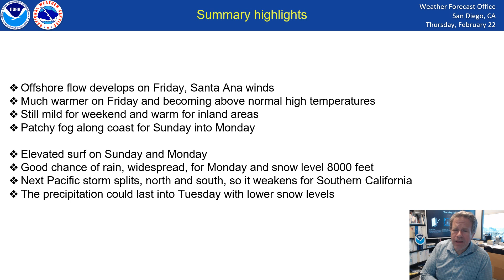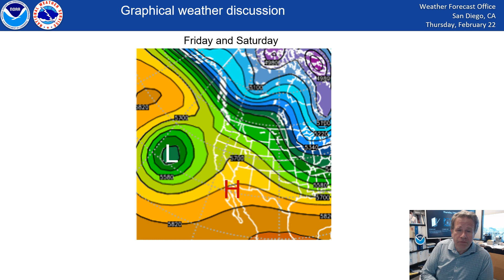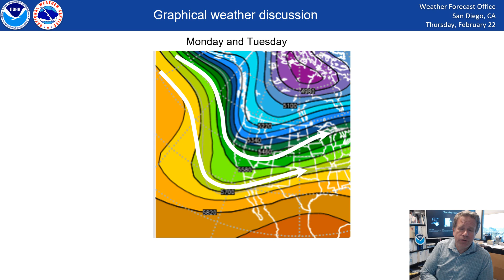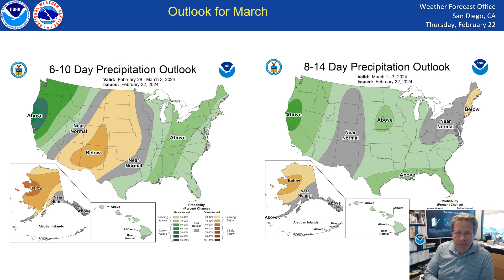Warm dry weather then precipitation for Monday and Tuesday - NWS San Diego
A video weather briefing and discussion for the upcoming warmer weather and next precipitation from a weakening Pacific storm. A lot at how wet February has been so far and the seasonal water year precipitation.